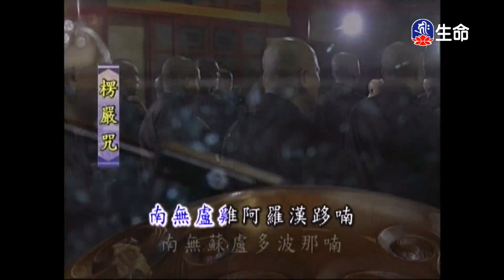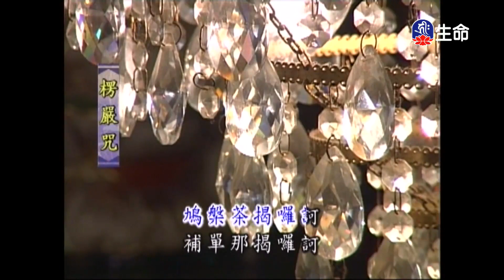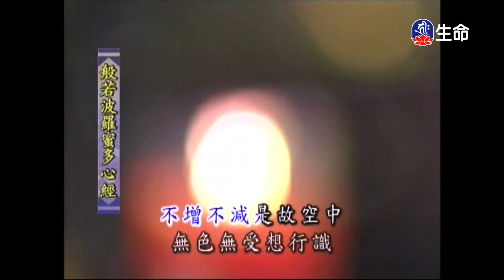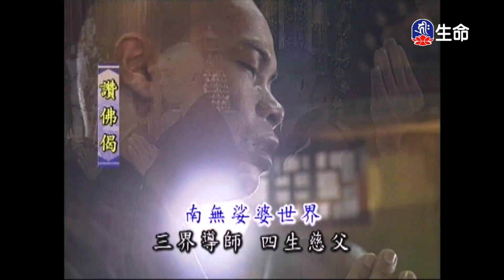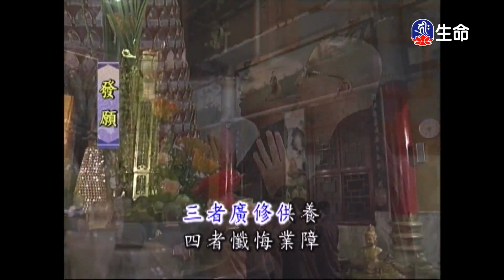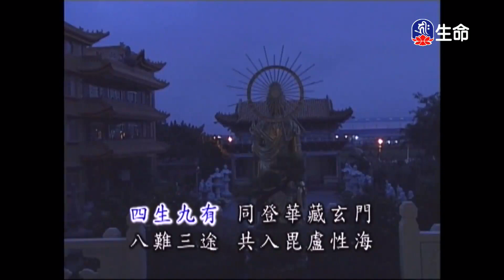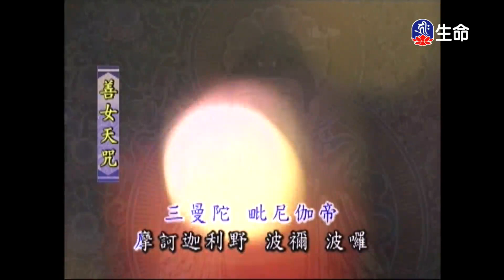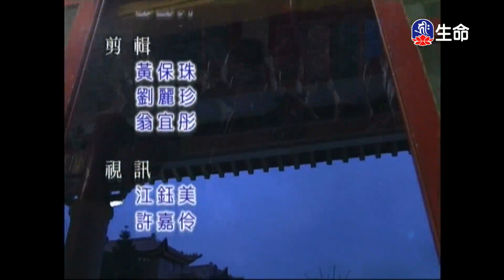靈泉禪寺早課_(lifetv_20230307_05:00)